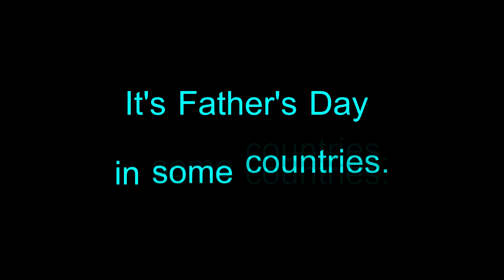Happy Father's Day (21.6.15)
It's the third Sunday of June, Happy Father's Day!

~For those of you whose fathers are around, tell them how much you appreciate and love them.
Though I ne'er had a father's guidance in my life before, I can't tell for sure how dads are like in everyday life. I imagine if I had one, the man would be somewhat strict, old fashioned but he will always have his family first. A role model & my hero, that's the dad I've envisioned.